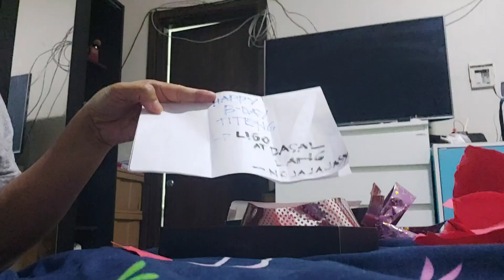budol o hindi ang gift?